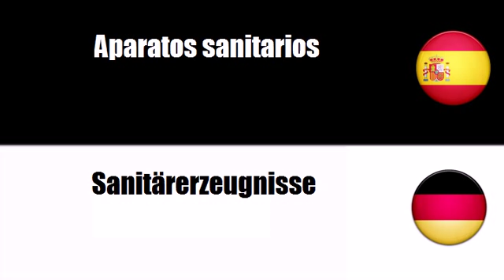Español+Alemán = Aparatos sanitarios